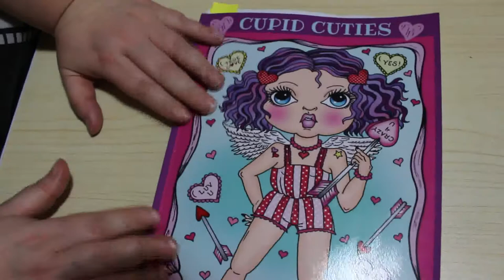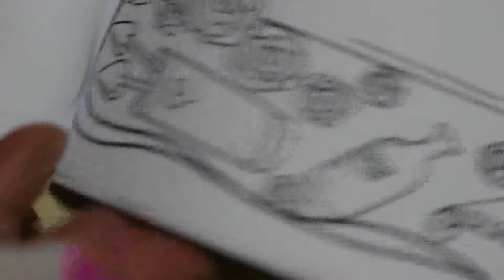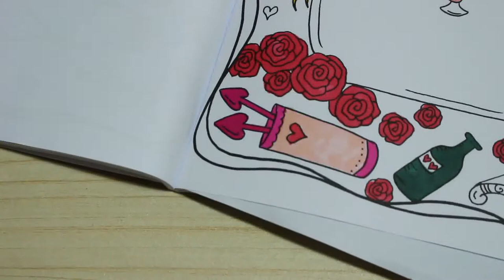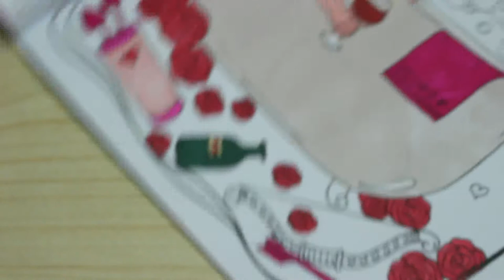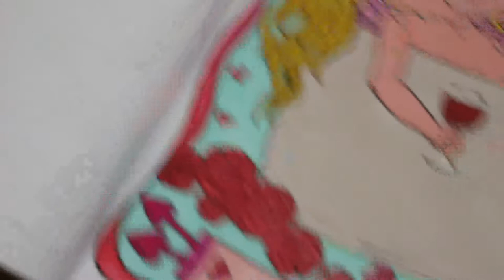Colour and Chat Cupid Cuties by Deborah Muller